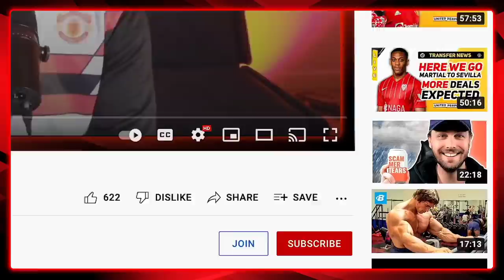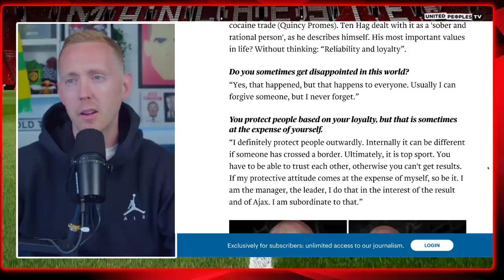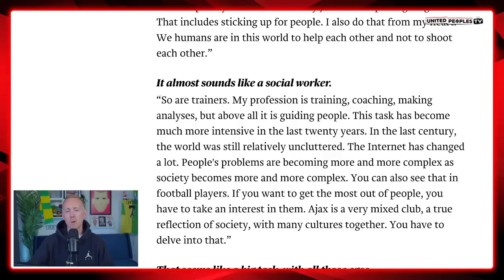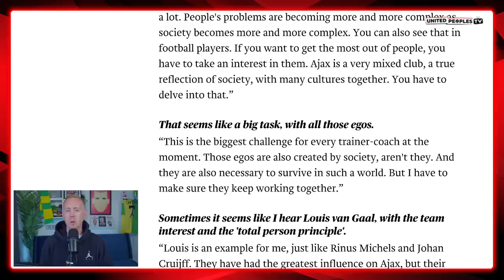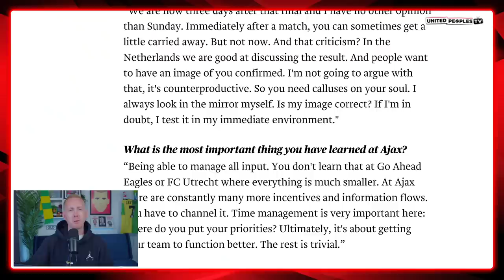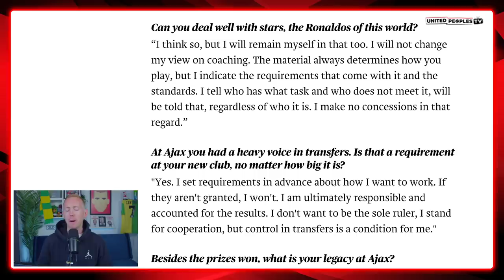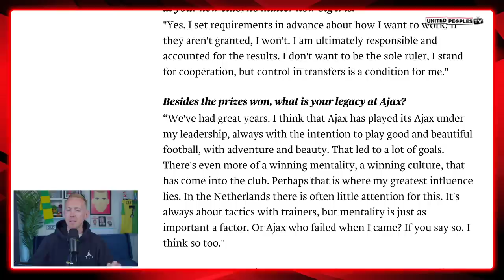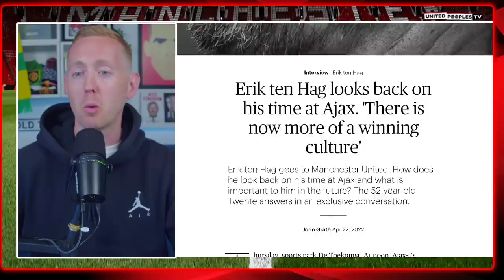Erik ten Hag's First Interview As Man Utd's Next Manager: "I Won't Change My Vision!"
Erik ten Hag has given his first interview as Manchester United's next manager following the announcement on Thursday. Ten Hag was asked about managing Cristiano Ronaldo, his vision, his transfer policy and much more in an extremely insightful interview into Ten Hag both as a man and a manager. In this video, Sam runs through the full interview for you and discusses each point in detail. Tell you what, the excitement is only building the more you hear from Ten Hag!